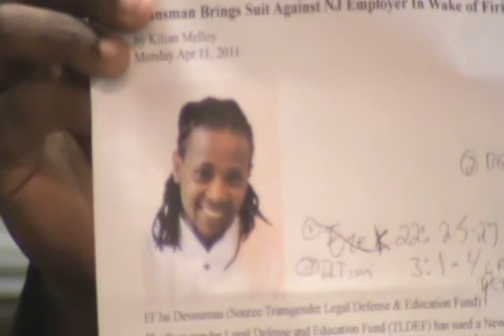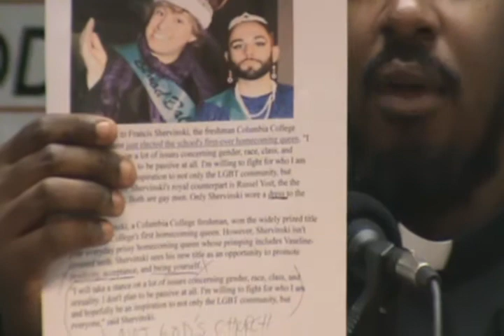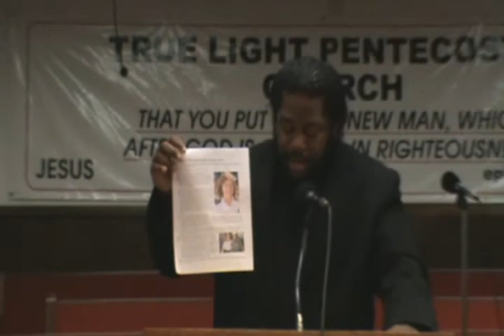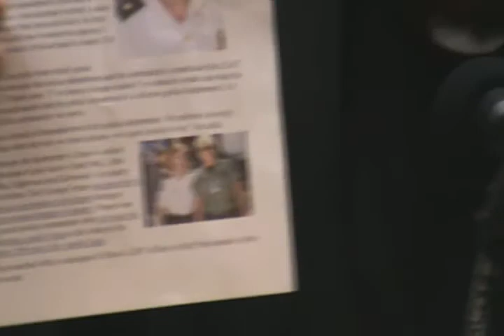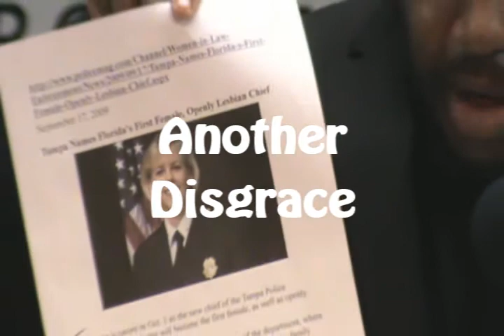Feast of Satan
Dealing with the Sodomite and Lesbian Conspiracy